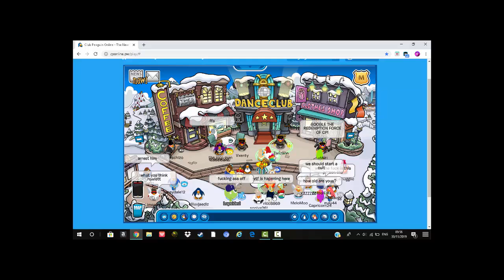CLUB PENGUIN TURNED 18+ !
you have to join the server mullet, and you can swear as much as you want XD!